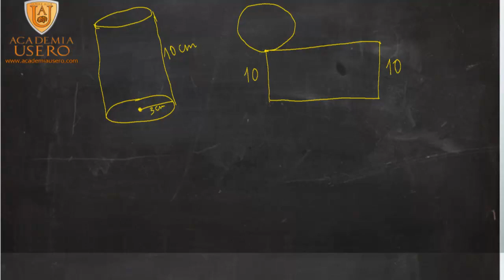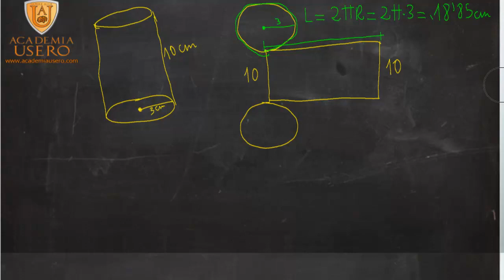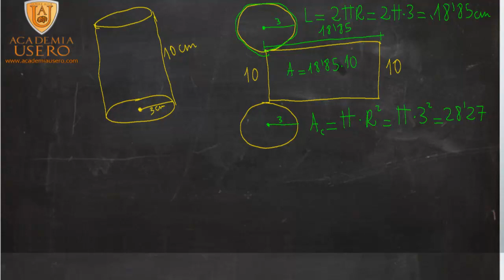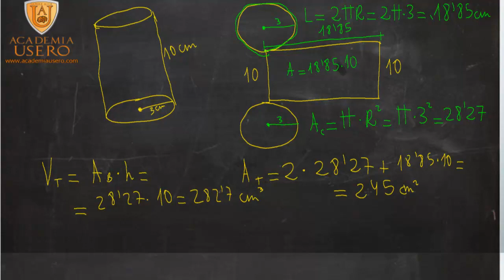Área y volumen de un cilindro Matemáticas Acceso CFGS Academia Usero Estepona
Área y volumen de un cilindro
Figuras planas y cuerpos elementales. Áreas y volúmenes. Escalas.